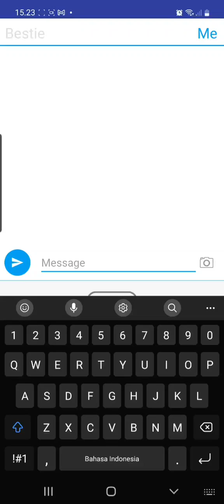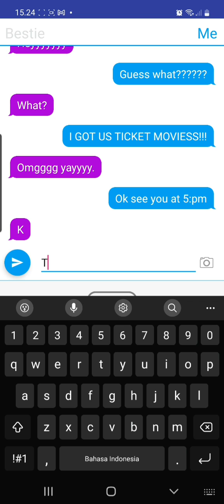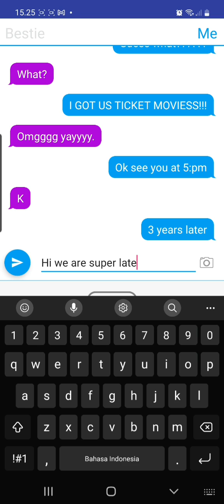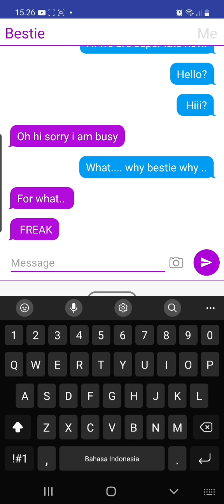fake friends 😭 (this is fake just wanna do the trend) part 1 (part 2 coming today)